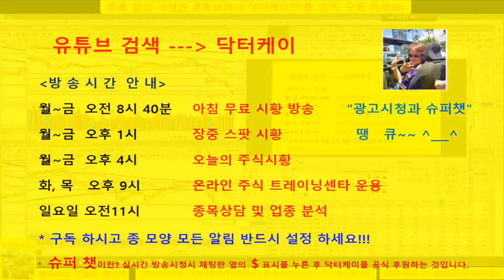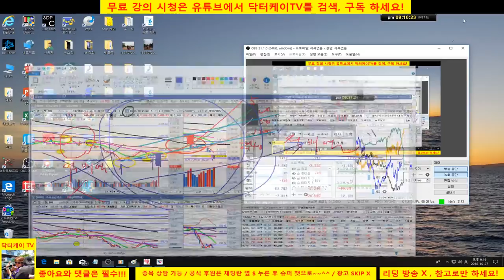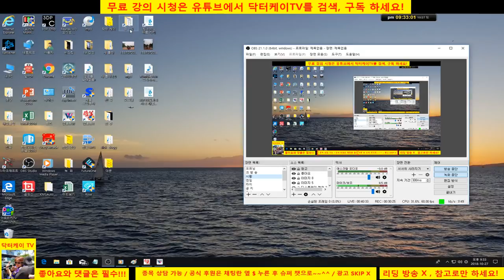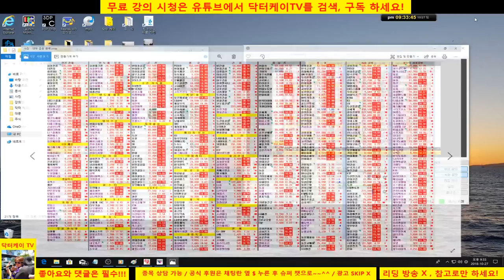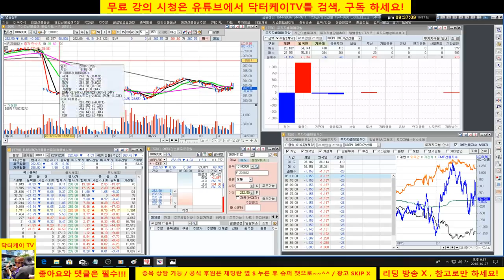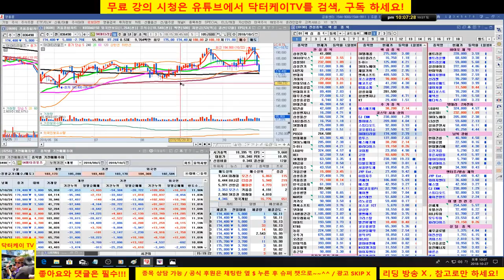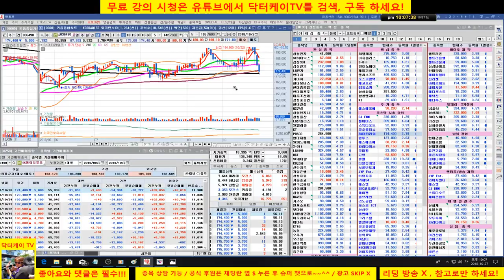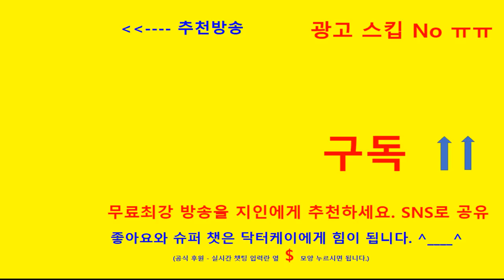= 닥터케이 TV =종목 상담방송 1부/181027/셀트리온 전략제시, 유니온커뮤니티,보령메디앙스,에이치엘ㄹ비,삼성바이오로직스/손절 안하면 올라갈까?/시장 하락시에는 쉬어가라!!!